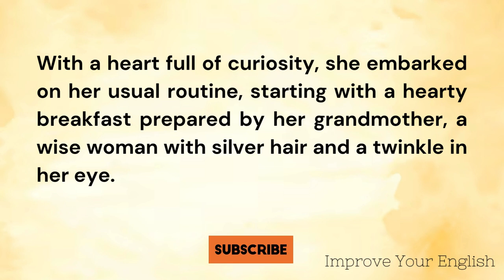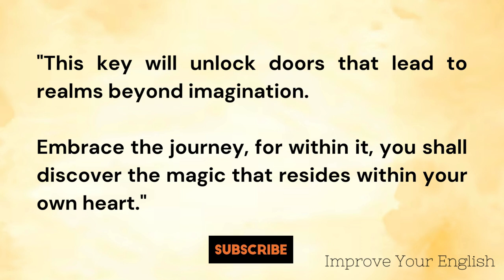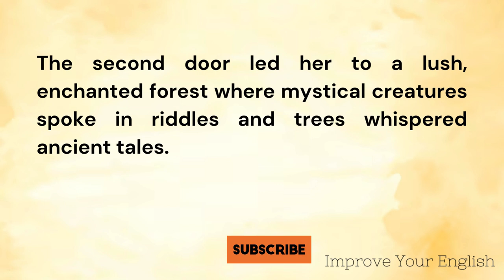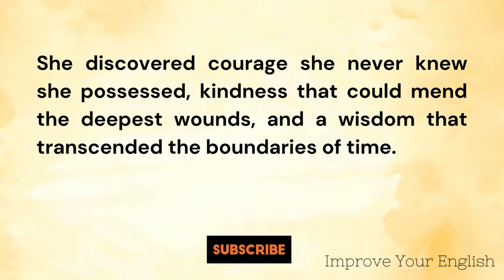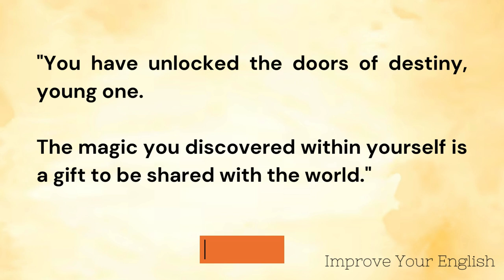Learn English Through Stories || My Day || Graded Reader || Improve English || Storytelling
What You'll Find on Our Channel:
English story
English Audiobook
English stories
ielts listening
English 5days
English podcast
English Story
English 5 days
Podcast English
Learn English Through Stories Level 3
british pronunciation
british accent
english conversation
Pronunciation
Sentence
Audiobook
Fluency
practice
american english
International English Language Testing System
english learning
Graded reader
stories.